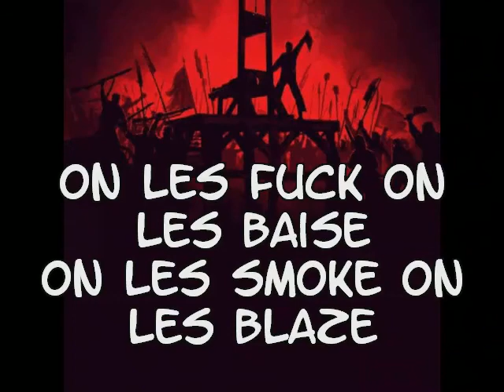Esty Nams - Guillotine Muzik (Lyrics)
Esty Nams - Guillotine Muzik (Prod. by Bobby La Bombe)